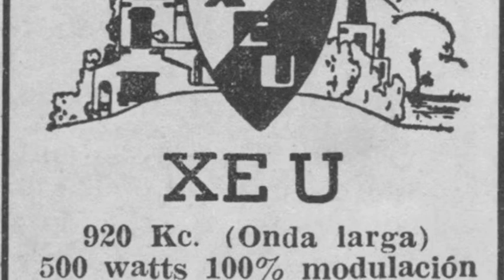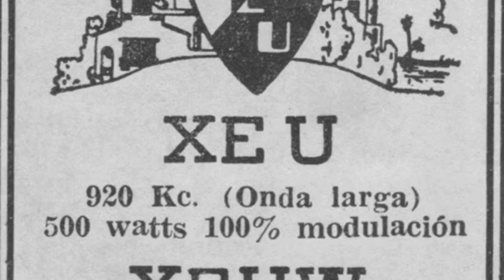XEU Programa Completisimo 1 1987 (primera parte)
XEU de Veracruz
Mi primera visita en este programa en Veracruz, Ver
Tenía 13 años de edad.